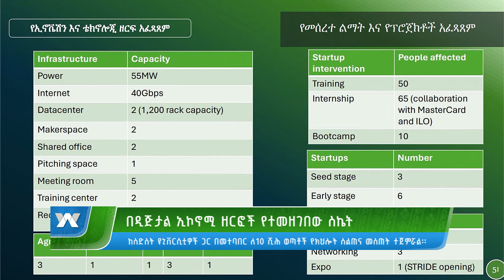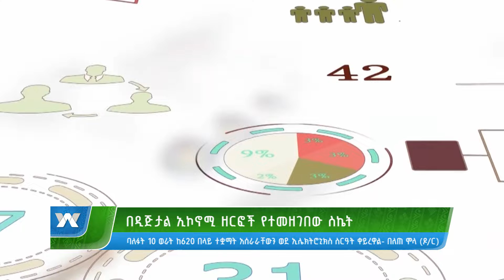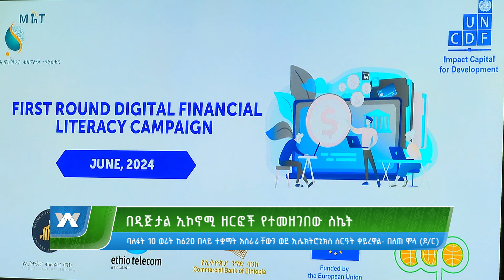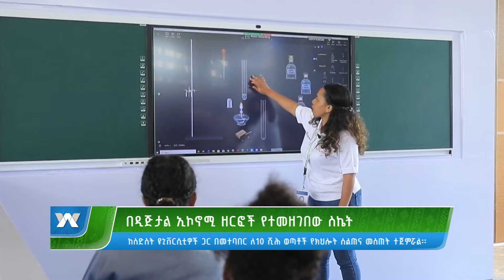በዲጂታል ኢኮኖሚ ዘርፎች የተመዘገበው ስኬት | ዜና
በዲጂታል ኢኮኖሚ ዘርፎች
የተመዘገበው ስኬት